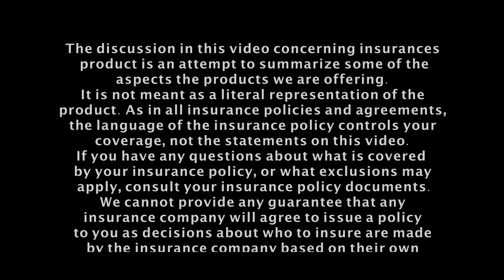First Responder Task Force | Brand Film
BrandFilms | Marketing Through Story

HOW THE FIRST RESPONDER TASK FORCE WORKS: TWO-FOLD TASK
ADMINISTERING THE NO-COST THANK YOU POLICY
Our first task is to provide every First Responder 18-59 years of age in the country a $5,000 military grade life benefit at 100% no cost to the individual or the agency. It covers you 24 hours a day, 7 days a week, on or off duty. This is for all sworn, non-sworn, paid, volunteer, administration, and reserve First Responders. Basically, anyone that works under the direction of a First Responder agency qualifies.

This benefit is not an enticer or a gimmick. The recipient will not receive a single phone call, email, or piece of mail trying to sell them anything. All expenses are covered for this benefit, as thank you for your service to our communities. It is the First Responder Task Force’s job to get it to you.

However, due to the cost of this benefit, we do not pass them out like candy at a parade. This benefit is administered in a group setting at your agency. Here is the specific process we use to set up and administer our program.

This Brand Film was filmed on location of the Greenville Fire Department Training Facility in Greenville, South Carolina. BrandFilms is a video production company based in Greenville, South Carolina. We help bring your companies story to life in an entertaining but informative way.